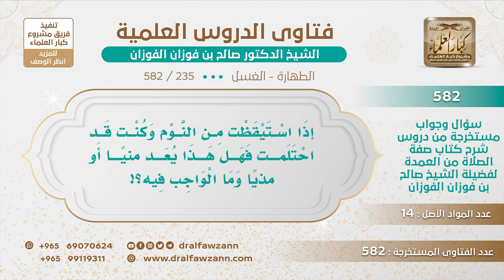[235 -582] ماذا يجب على من وجد بللا عند اسيتقاظه من النوم؟ - الشيخ صالح الفوزان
-"السؤال: إذا استيقظت من النوم وكنت قد احتلمت فهل هذا يعد منيًا أو مذيًا وما الواجب فيه؟
الجَوَابُ: إذا وجدت البلل، إذا أحسست بالاحتلام ووجدت البلل فهذا جنابة بلا شك كذلك لو وجدت البلل بعد النوم ولم تذكر احتلامًا فإنه يجب عليك الاغتسال لقوله ﷺ: «إنما الماء من الماء» يعني ماء الاغتسال يكون بوجود الماء من الاحتلام؛ لأنه قد تحتلم ولا تشعر؛ لأن النوم ثقيل، فقد يحتلم الإنسان ويخرج منه منيًا وهو ما يدري، يجد أثره إذا استيقظ، فمن استيقظ ووجد بللًا فإنه يغتسل؛ لأن هذا جنابة لا يشعر بها.
للاشتراك في قناة الشيخ صالح الفوزان
سؤال وجواب من شرح صفة الصلاة ( 582 ) مقطع

للاستفسار والإقتراحات والدعم
رئيس الفريق
لمشروع كبار العلماء